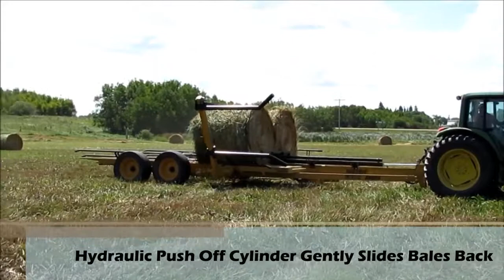LEON Bale Handler | Flaman Agriculture (2018)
The Leon Bale Handler is efficient and easy to operate as it utilizes hydraulic push off technology. Designed to handle 8 to 15 bales in 48" to 72" width capacities, featuring "two row" and quick unloading capabilities, the farmer will experience less downtime compared to older technologies. The Leon is built to last, and virtually maintenance free.

Visit your local Flaman dealer or check out for more information.